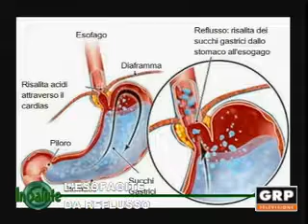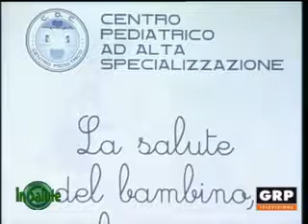In salute - 07.07.2017 - GRP Televisione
ospite dott.ssa Monica Foti gastroenterologa coll. CDC
argomento esofagite da reflusso